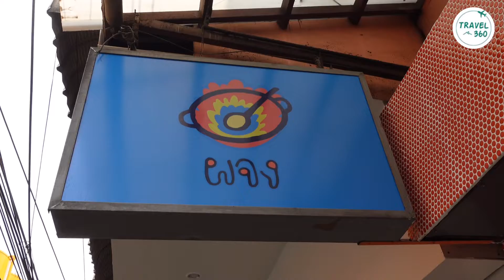“ผจง” ร้านข้าวผัด Custom-made หนังสือเล่มใหม่ของเชฟหน้ากากแดง IRON CHEF Thailand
กลับมาเยือนย่านสามเสน พระนครอีกครั้ง ในบรรยากาศที่เต็มไปด้วยงานก่อสร้างรถไฟฟ้าใต้ดิน แต่ที่นี่ยังไม่สิ้นถิ่นร้านอาหารระดับตำนาน

เนื่องด้วยเสียงเรียกร้องหลังจากที่ทราบว่าร้าน “OO PASTA” พาสต้าชื่อดังของ  เชฟโมน ธีระธาดา หรือ เชฟหน้ากากแดง ผู้ชนะเชฟกระทะเหล็กประเทศไทยในรายการ IRON CHEF Thailand

ได้พลิกโฉมใหม่ในชื่อร้าน “ผจง” ร้านข้าวผัดนานาชาติที่สามารถเลือกข้าว เลือกสูตรเองได้ ทั้งยังมาพร้อมอาหารจีนสไตล์คอมฟอร์ทฟู้ดหลากหลายชวนให้ลอง